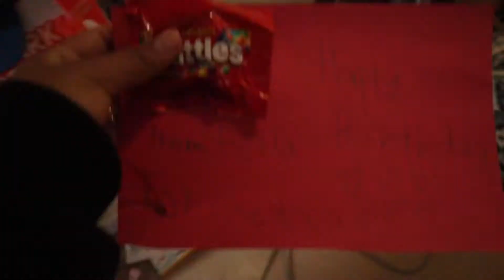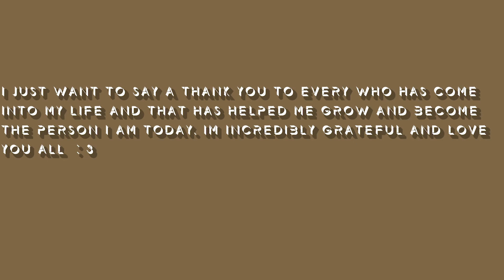MY 13TH BIRTHDAY!!!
open me :)
In today's video I did a short vlog of my birthday and im finding motivation to edit again so hope you enjoy

☆ what country do you live in?
I live in the U.S

☆ how often do you post?
Trying to post every monday at around 12pm

every exit is an entry somewhere else.
-Tom Stoppard